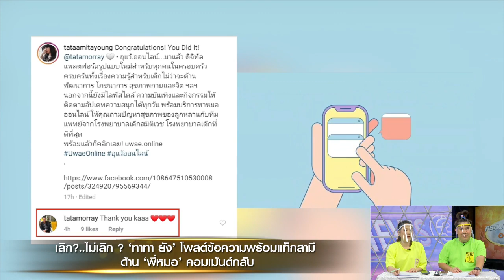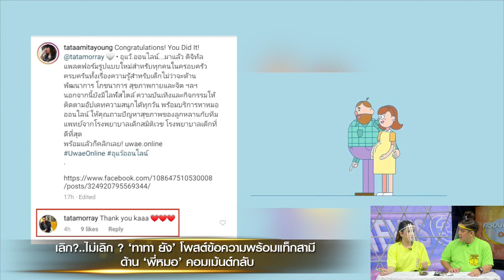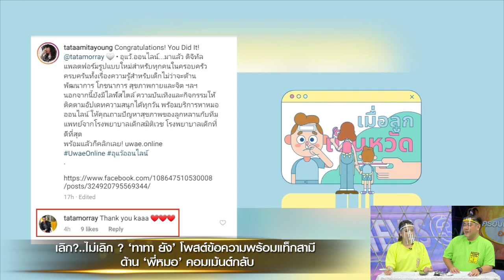เลิก..ไม่เลิก ? ‘ทาทา ยัง’ โพสต์ข้อความพร้อมแท็กสามี ด้าน ‘หมอ’ คอมเม้นต์กลับพร้อมอีโมจิรูปหัวใจ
ไปกันที่เรื่องที่หลายคนยังคงสงสัย กับเรื่องความสัมพันธ์ของนักร้องสาว ทาทา ยัง กับสามี หมอ ฉัตรอดุลย์ หลังมีเพจออกมาแฉว่า นักร้องดังมีลูก มีสามี แยกกันอยู่กับสามีมานานแล้ว ตอนนี้ก็กำลังเตรียมหย่า สาเหตุเพราะมีคนหนึ่งเผลอใจ

 ซึ่งคู่ที่ถูกพุ่งเป้าไปมากที่สุด ก็คือคู่ของ ‘ทาทา ยัง’ เพราะมีคนสังเกตุว่าหลังจากที่กลับจากญี่ปุ่น 'ทาทา ยัง' ก็ได้ย้ายไปอยู่คอนโดกับลูก  ส่วนในอินสตาแกรมของ 'ทาทา' ก็ไร้ภาพคู่หวานเหมือนแต่ก่อน ซึ่งหลังจากเป็นข่าว ‘ทาทา’ ก็ยังไม่ได้ออกมายอมรับหรือปฏิเสธ แค่ออกมาโพสต์สตอรี่ขอบคุณทุกคนที่ส่งกำลังใจให้ แถมเมื่อไม่กี่วันก่อน ก็มีคนออกมาให้ข้อมูลอีกว่า ตอนนี้ ‘ทาทา’ กำลังซุ่มคบสาวหล่ออีกด้วย แต่เรื่องทั้งหมด เราก็ยังยืนยันไม่ได้ว่าเป็นเรื่องจริงหรือไม่ เพราะยังไม่ได้ฟังจากปากของ ‘ทาทา’ และ ‘หมอ’

ซึ่งแม้จะมีข่าวลือออกมาหนักขึ้นเรื่อยๆ แต่ในอินสตาแกรมของ ‘ทาทา’ ก็ยังไม่มีอะไรน่าสงสัย แถมโพสต์ล่าสุดก็ดูเหมือนสัญญาณความสัมพันธ์ของครอบครัวจะเป็นไปในทิศทางที่ดี หลัง ‘ทาทา’ ได้ช่วยโพสต์โปรโมทผลงานของสามี ในอินสตาแกรมของตัวเอง ซึ่งหลังจากนั้น ‘หมอ’ ก็ได้เข้ามาคอมเม้นต์ตอบกลับว่า “Thank you kaaa”  พร้อมอีโมจิรูปหัวใจสีแดง 3 ดวงด้วย

งานนี้ก็ทำเอาคนที่ติดตามข่าวนี้มาตั้งแต่แรกก็เกิดอาการสงสัยว่าตกลงความสัมพันธ์ของทั้งคู่ยังดีเหมือนเดิมหรือกำลังจะหย่ากันตามข่าวลือ

เรื่องเล่าเช้านี้ (Morning News) 21 พฤษภาคม 2563